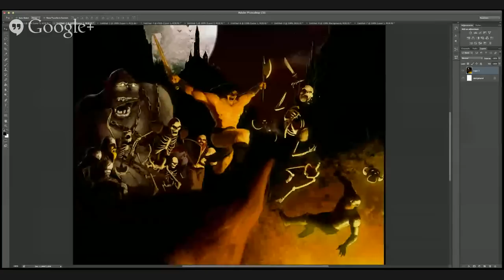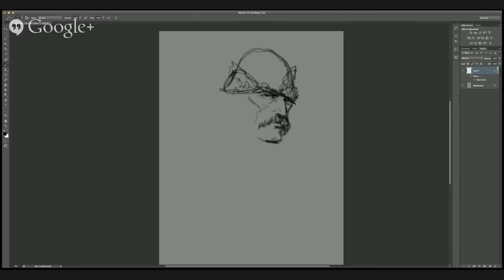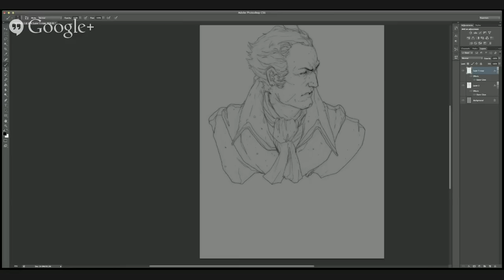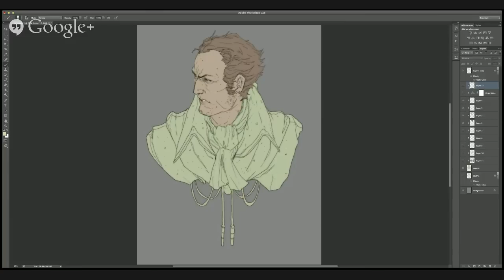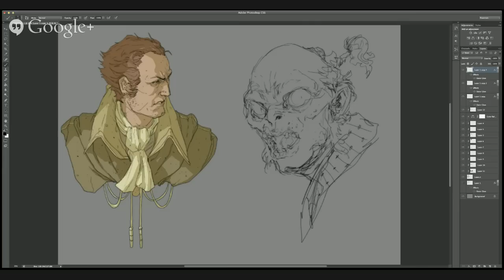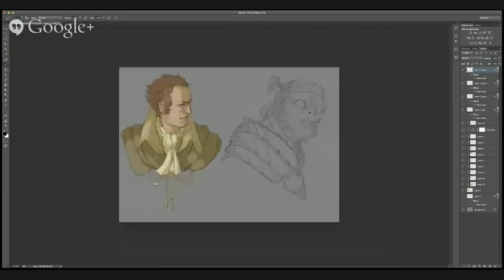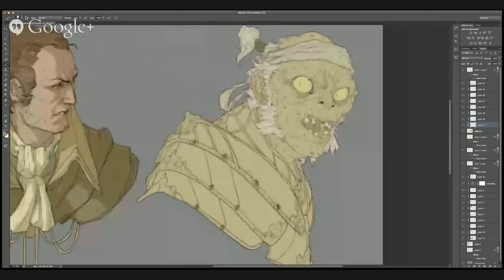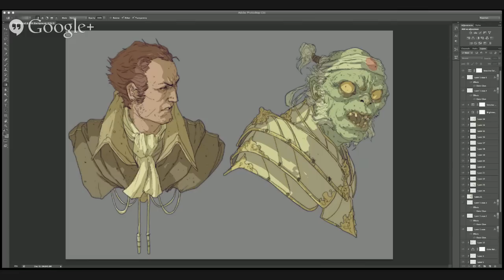Level Up! Session 43 with DAVE RAPOZA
We are ready to announce another session of Level Up! This week we are honored to have Dave Rapoza on the show! Dave is the creator of Skull and Shark, his personal IP he is currently developing. Dave is also a freelance illustrator working for clients such as: Bethesda, Hasbro, Blizzard, Universal, Lionsgate, MTV, Riot Games, Ignition Print, and more!

PLEASE READ WHEN JOINING

Level Up! is an idea of two Polish artists - Wojtek Fus and Darek Zabrocki, who want to teach people and learn from each other. Recently, Level Up has expanded its host team with the amazing Jonas De Ro! Join weekly, 2-hours long livestreams with critiques, overpaintings and Q&A’s with industry professionals.
It’s free and open for everybody!

What is it not?

Level Up! is not a self-promotion platform. Though we love all good art, this group is not the place to shop for likes and followers. If you are a professional and want to share your work, please ask for critiques, overpaints or feedback, or try to explain about your work in a way that teaches others. Start a dialogue so that everyone can benefit!

Where?

Our user community is based right here in this Facebook group.
Sessions can be watched every sunday live or streamed afterwards

How?

If you want to submit art to get a critique/ask questions/get an overpaint - join our Facebook group and post your work there! Or just send us your artwork via email!